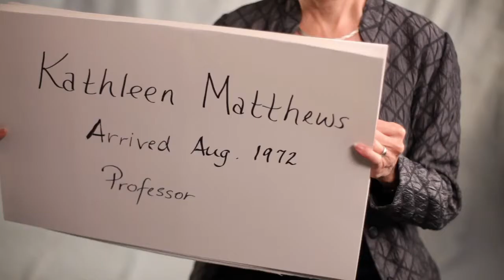Kathleen Matthews - Centennial Story Project